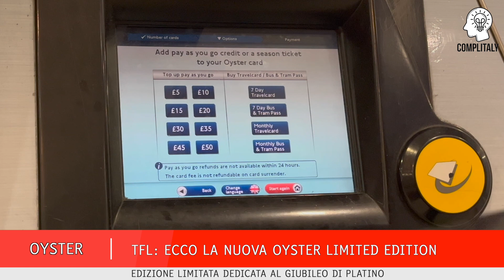TFL: ECCO LA NUOVA OYSTER LIMITED EDITION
Ci troviamo nella stazione della metro di Paddington, dove presto sarà operativa la Elizabeth Line, la nuova linea dedicata a sua Maestà Elisabetta II, prossima a festeggiare il Giubileo di Platino.

E proprio per celebrare i 70 anni di regno della sovrana, TFL sta diffondendo le nuove Oyster card limited edition. Il costo è di £5 più la cifra che si desidera caricare sulla carta di viaggio e sono facilmente acquistabili presso i distributori automatici per le Oyster card situati all’interno delle varie stazioni metro.

È possibile scegliere la modalità pay as you go oppure l’abbonamento travel card.

Con giusto un paio di click, in pochi istanti vi verrà rilasciata la carta, immediatamente utilizzabile sui mezzi di trasporto TfL.